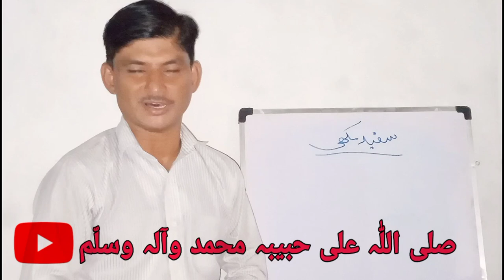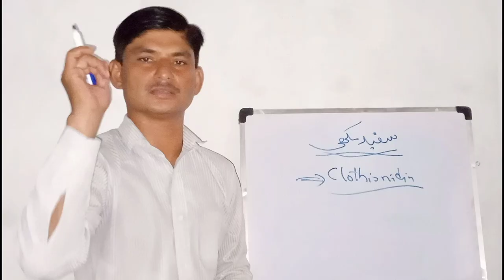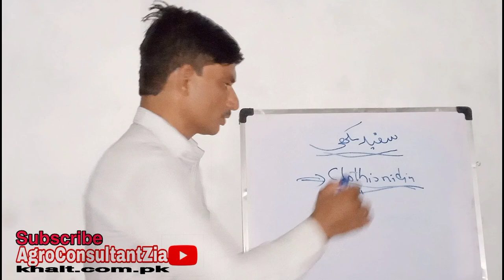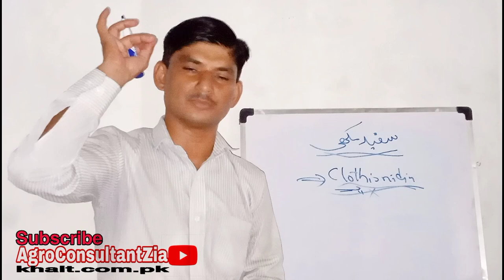White Fly || Clothianidin || Super Six Shot by AgroConsultantZia.